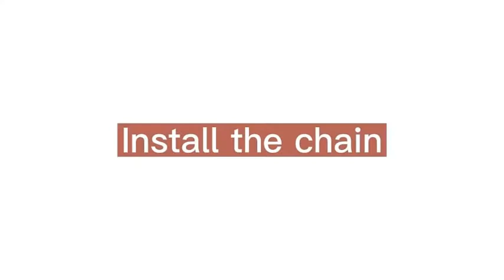Adult Tricycle Installation video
follow the step, you can do it!